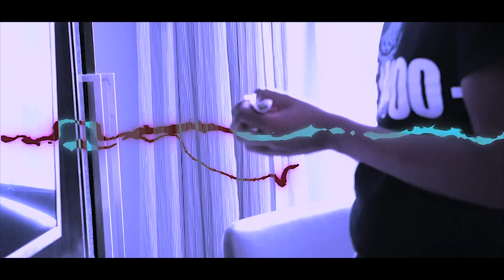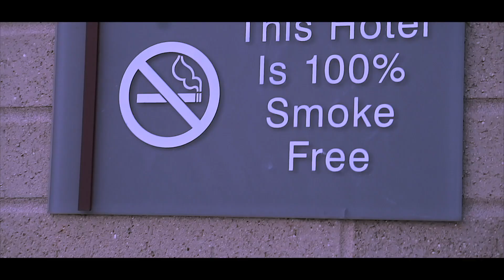ZAZAMEEK - RIDER @PRODBYSNOW SHOT BY @HEEZALMIGHTY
PRODUCER INFO: prod by AJ Snow @prod.bysnow
VIDEO PRODUCTION CREDIT: shot by @heezalmighty